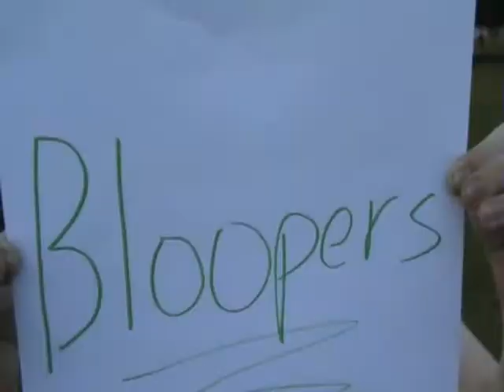Quadratic formula project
THE BLOOPERS HAVE NOTHING TO DO WITH THIS PROJECT.  Thanks to mastershake301, drummerdude101, and charlie. We had to do a song on the quadratic formula as a project. The song we used was row row row your boat. I'm not sure if you could catch though. It turned out more like a skit.  If you didnt catch the formula its is  x=-b +/- the square root of b^2 -4ac all over 2a